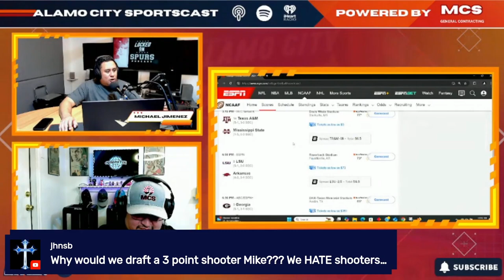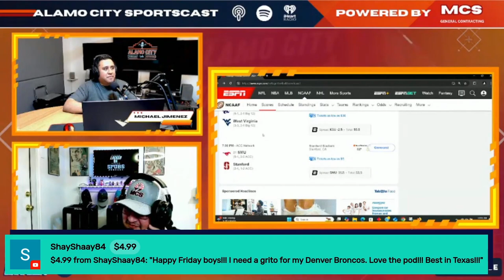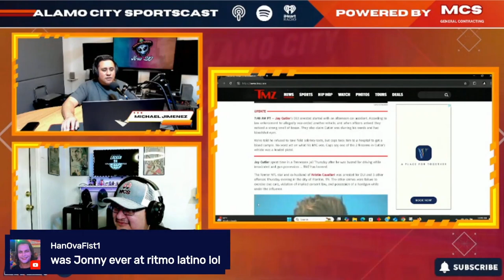Spurs' Offseason Performance Graded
In today's episode we discuss the San Antonio Spurs preseason performance and hand out grade based on what we have seen.

Alamo City Sportscast Ep.242
Introduction
Welcome to another exciting episode of the Alamo City Sportscast, broadcasting straight from San Antonio! In today’s episode, we dive into the upcoming NBA season, kicking off next week with much anticipation, particularly around the San Antonio Spurs. Join your host, Joe Garcia, and co-host, Joe Garcia, as we navigate the NBA landscape, explore the challenges facing the Spurs this season, and reminisce about some of San Antonio's storied nightlife. From player performances to coaching strategies, we leave no stone unturned in this jam-packed session.

Main Discussion
As the San Antonio Spurs gear up for their season opener next Wednesday, concerns about the team’s potential performance dominate the conversation. Joe and his co-host debate whether the organization is deliberately setting the stage for another "22 and 60" season. They analyze the Spurs' recent preseason loss to the Rockets, where a lackluster lineup sparked speculation about the team's priorities. Adding to the depth, our hosts fondly recall past clubbing adventures in San Antonio, tying them into the spirit of community that surrounds the Spurs.

Episode Highlights

NBA Season Kickoff:
Discussion on the excitement and anticipation surrounding the NBA season.

San Antonio Spurs Concerns:
Worries about another disappointing season and the potential "punting" strategy by the Spurs.

Recent Preseason Performance:
Analysis of the Spurs' preseason loss to the Rockets and what it might signify.

Player Focus:
Insight into key players like Chris Paul playing limited minutes and Kawhi Leonard's ongoing injury issues.

Coaching Debate:
Examination of Coach Popovich’s strategy and his uncertain future with the team.

Spurs Fan Dynamics:
Exploration of Spurs fan locations at the Toyota Center and the impact of the Spurs' losing streak.

San Antonio Nightlife:
Nostalgic look back at iconic San Antonio clubs and how the nightlife has changed over the years.

Tune in to catch all this and more on the Alamo City Sportscast, where we blend sports, culture, and personal stories to keep you entertained and informed.

🐤 Twitter: X / @area210 / @MJAcquiredTaste / @BigPapiBrandonM /

📸 Instagram: / @area210 / @mjim1313 / @bigpapibrandonm /